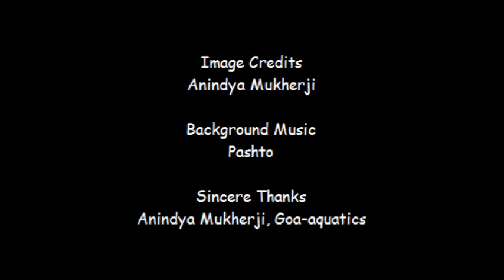Jashan (First Jr MSD of India) - Netrani scuba diving Photos.avi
My son Jashan (age 10 years) SCUBA diving at Netrani with Anindya Mukherji of Goaaquatics. Photos of cuttle fish, lion fish are from Goa.
Now at 12 years of age, Jashan is the first ever PADI Jr Master SCUBA diver from India.